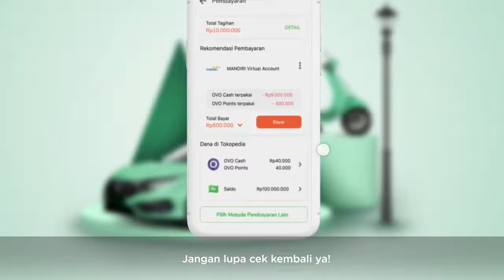bayar pajak lewat tokopedia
satu lagi inovasi yg luar biasa dari pemprov jatim...